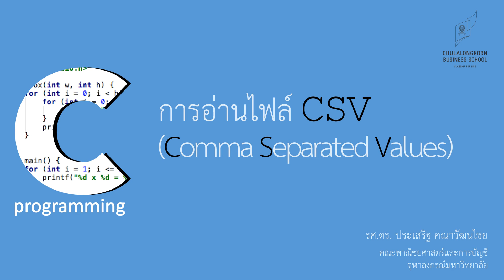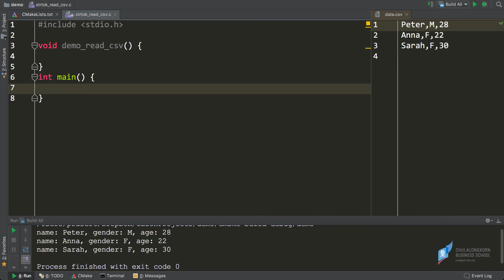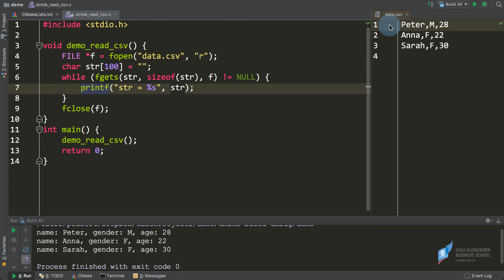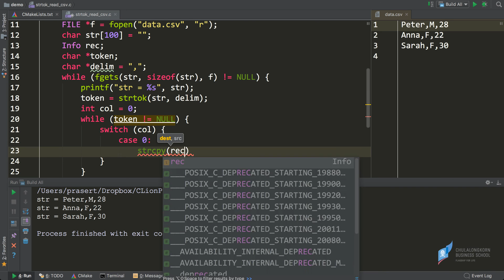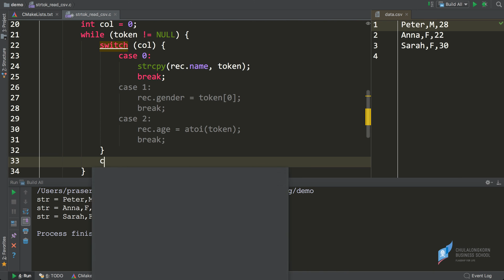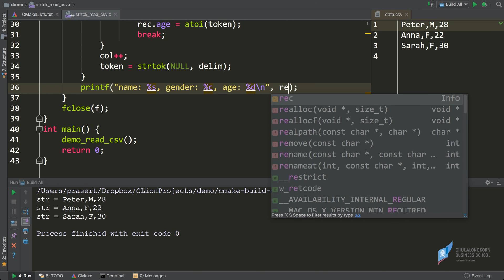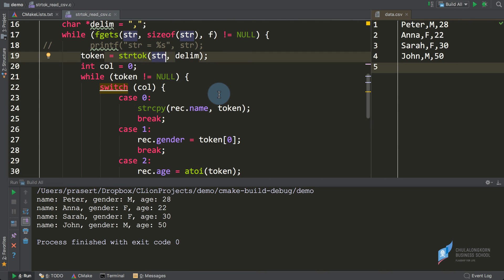สอนภาษาซี C: การอ่านไฟล์ CSV (Comma Separated Values)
การใช้ fgets() และ strtok() เพื่ออ่านไฟล์แบบ CSV เข้ามาทีละบรรทัด แล้วเก็บข้อมูลแต่ละตัวไว้ใน struct ที่ออกแบบสำหรับเก็บแต่ละคอลัมน์ที่อยู่ในแถว
=== ดาวน์โหลดไฟล์ตัวอย่างได้ที่